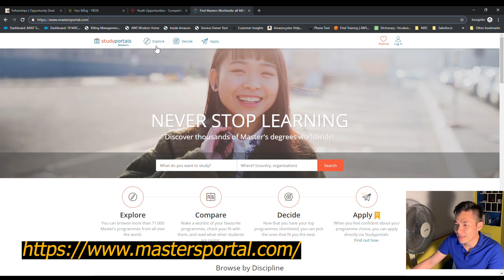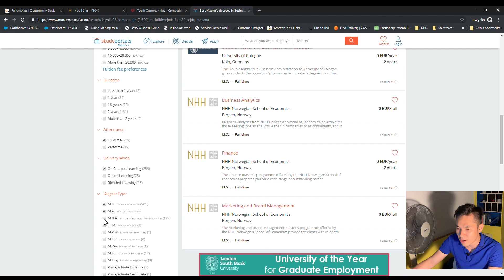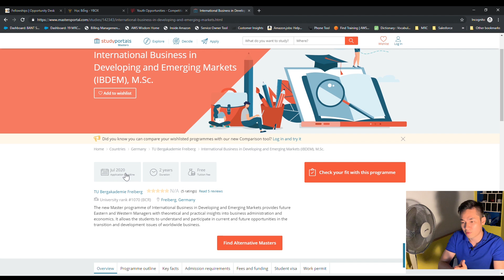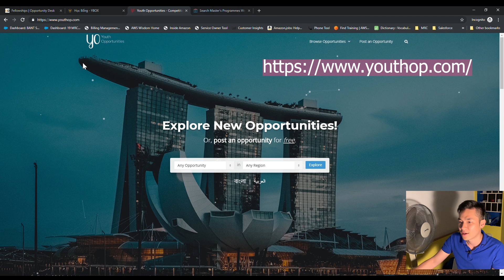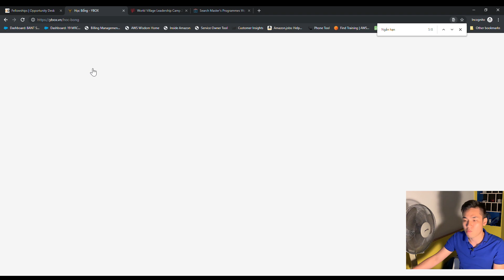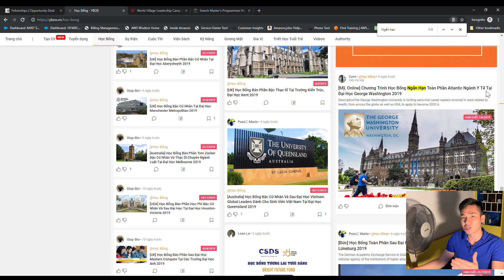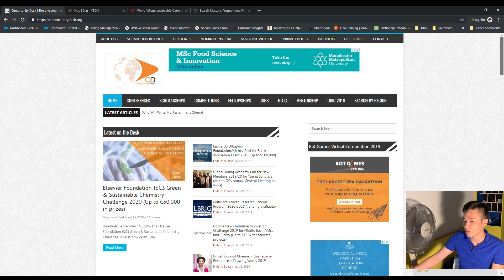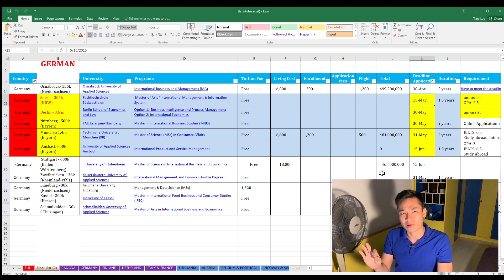Du học Châu Âu, cách tự túc săn học bổng cho người đi làm năm 2020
Chuyện du học, cách tự túc săn học bổng & khoá học ngắn cho người đi làm năm 2020 ! và đây là kênh giúp cho bạn trẻ thông tin để bước ra thế giới đi du học hoặc làm việc nước ngoài.
Dựa vào kinh nghiệm cá nhân, mình đã từng tự túc săn tìm học bổng du học Châu Âu, nay mình chia sẻ lại với các bạn các bước tự túc này. Đặc biệt nếu bạn đang không biết có nên đi du học hay không hoặc chưa đủ điều kiện săn học bổng thì cũng có thể tham gia vào các khoá học ngắn hạn ở nước ngoài.
Hi vọng các bạn sẽ tìm được chương trình du học phù hợp với mình ở Châu Âu, đặc biệt là các bạn đang đi làm có thể tự túc chuẩn bị hồ sơ cho mình với ước mơ đi ra thế giới nhé.

Đây là các kênh tham khảo từ các bước mình chia sẻ trong video nha :